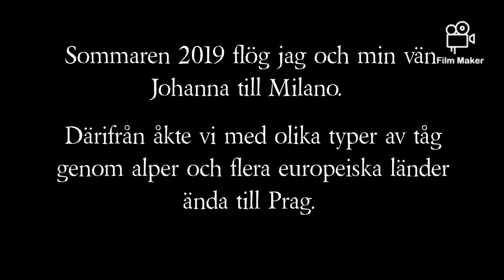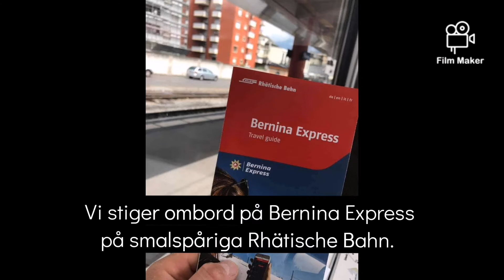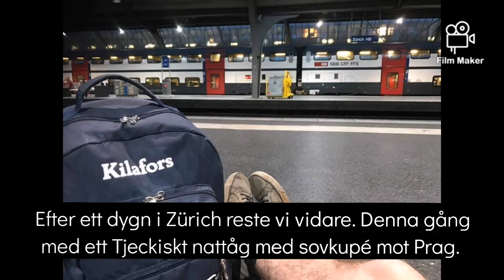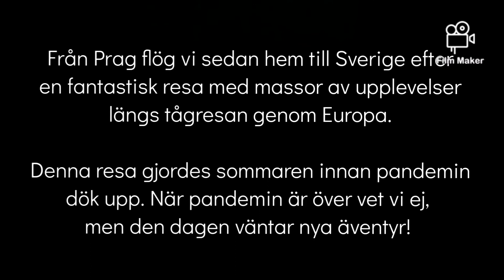Från Milano till Prag med tåg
2019 åkte jag och min vän Johanna med  tåg från Milano till Prag. Smalspår genom alperna, flera olika pendeltåg och ett Tjeckiskt nattåg. Städer som besöktes var Milano och Tirano (Italien) Chur och Zürich (Schweiz) och Prag (Tjeckien). Men många andra orter i ett flertal länder passerades.